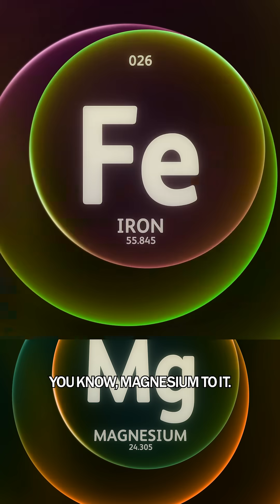What is an Alloy?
As innovation transforms the aerospace, energy and defense industries, new materials with advanced properties are needed to meet the moment. Kiran Solanki, a professor of mechanical and aerospace engineering at Arizona State University, discusses designing new materials and enhancing existing ones for extreme condition applications.